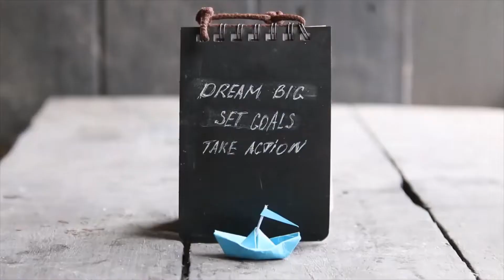Sukses5 | 73 ANIMASI | ORANG | PEOPLE